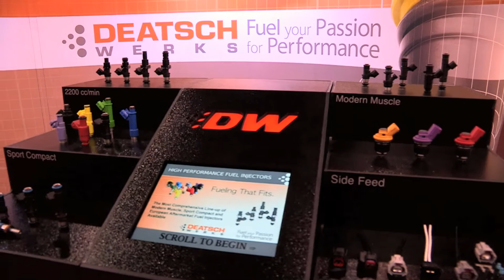SEMA Show - Ososik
2013 SEMA show in Las Vegas, Nv.